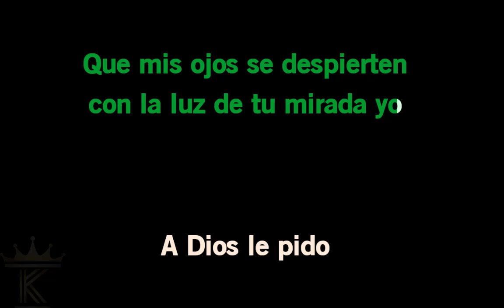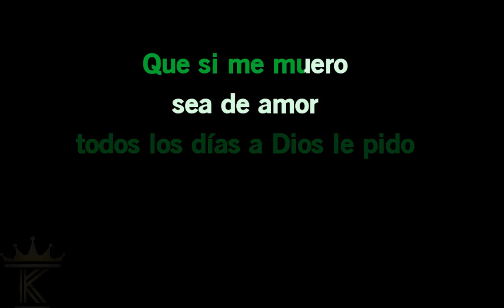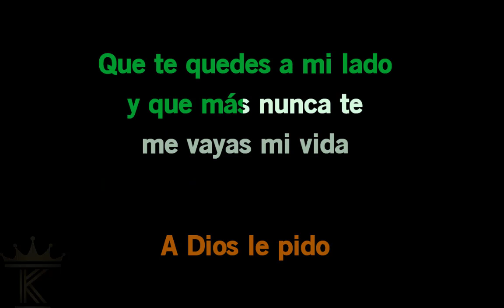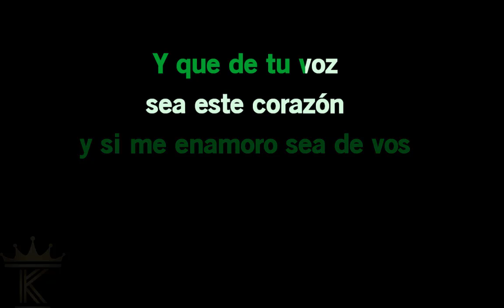Karaoke Juanes A Dios le pido